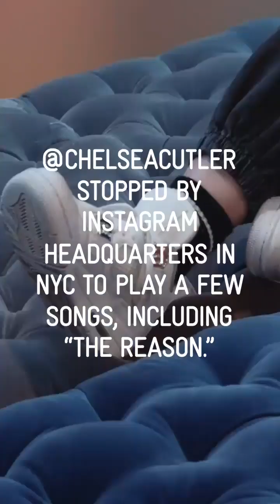stopped by Instagram headquarters in NYC to play a few songs, including “The Reason.”